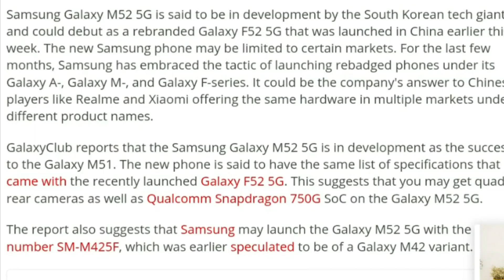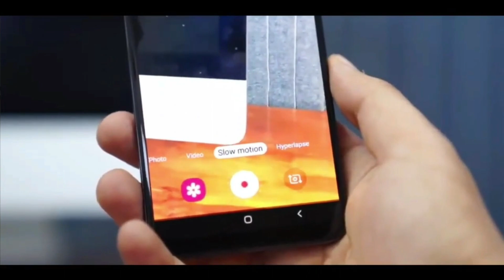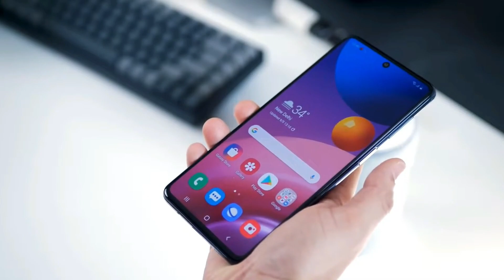Samsung Galaxy M52 5G Review | Best Mid-Range Smartphone | 2021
So hello guys welcome back to new video. if you are planing to smartphone under 25k this smartphone is for you. In this video we doing review of upcoming Samsung Smartphone Samsung Galaxy M52 5G. So let see some specs and features of this Smatphone